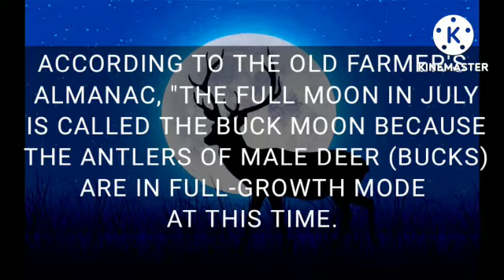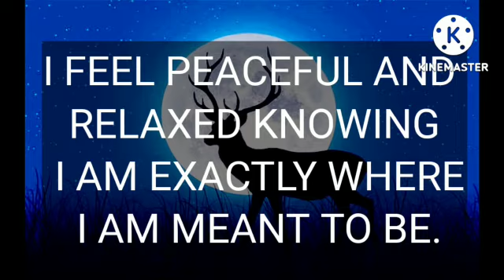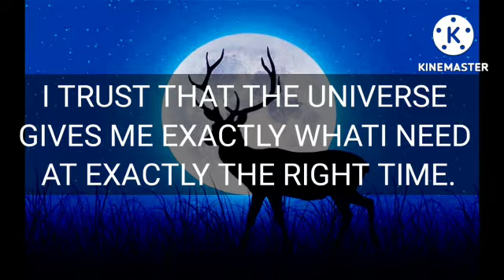Why is it called a buck full moon?FullMoon Affirmation|Manifest Ur Best Life|July Supermoon!Purnima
What are affirmations on a full moon?
What does the buck moon represent?
What does moon mean spiritually?
What is another name for the buck moon?